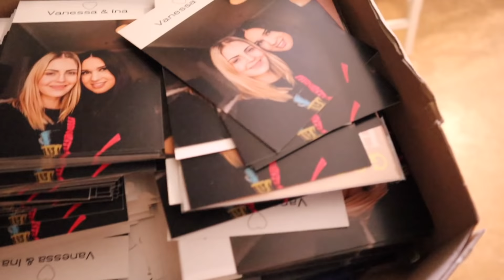DAMIT haben WIR NICHT gerechnet I VLOG I 24h ESSENS-CHALLENGE I COUPLEONTOUR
Hey Bubus!

Heute ein Vlog - Nessi muss 24h DAS ESSEN was Ina isst :D & wir waren an unserer Packstation und damit haben wir wirklich nicht gerechnet :o

❗Untertitel könnt ihr gerne hier einreichen, um noch mehr Menschen das Anschauen dieses Videos zu ermöglichen:❗
Wir sind Vanessa und Ina und sind seit dem 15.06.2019 verlobt. Seit September 2018 haben wir einen gemeinsam Instagram-Account seit Dezember 2018 drehen wir gemeinsam Youtube-Videos. Wir versuchen zahlreiche Themen anzusprechen - vom Coming-Out, über Arten-von-Kissen-Videos, Liebe, peinliche Geschichten, das Leben und versuchen dir zu helfen oder dich vielleicht zum Lachen zu bringen :)

Das Tollste ist: wir können dir vielleicht mit unseren Videos helfen und dir ein Lächeln ins Gesicht zaubern. Muahmuahs!